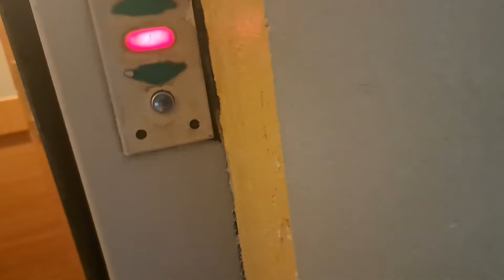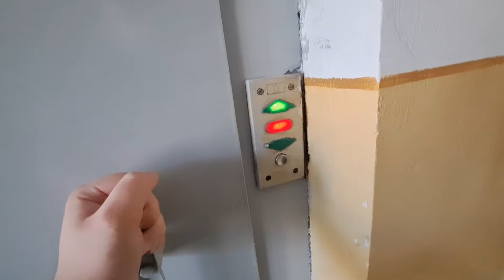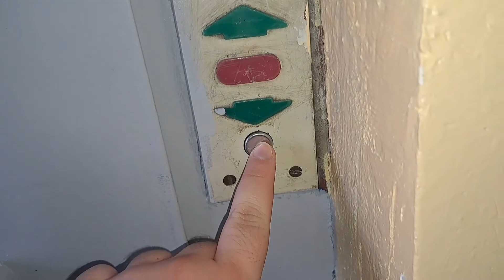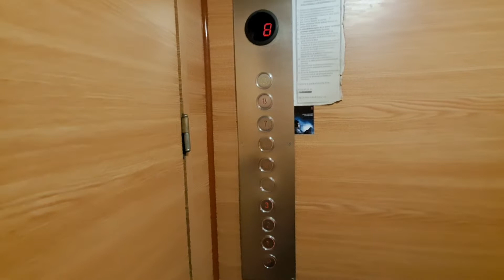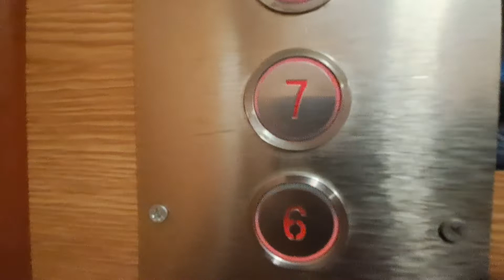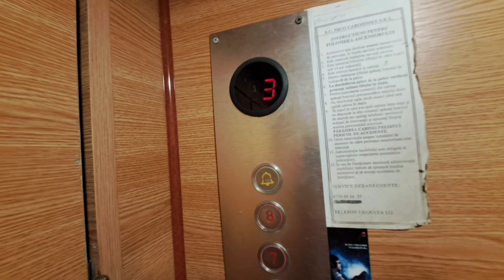Old IFMA traction elevator (mod.) @ Block of flats in Vasile Alecsandri street, Giurgiu, Romania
00:00:00 Intro
00:00:12 Elevator tour
00:08:28 Sample of the elevator's motor
00:09:30 Ending part
00:10:08 Gallery

Technical Informations:
Manufacturer: IFMA
Year: 1980s
Model: T40-T45
Type: Traction
Capacity: 4 persons or 320 kg
Floors served: 9 (P,1,2,3,4,5,6,7,8)
Position of machine room: at 9th floor

Video Information:
Filmed in 15 July 2022, Recorded with: Samsung Galaxy A53 5G (2022)